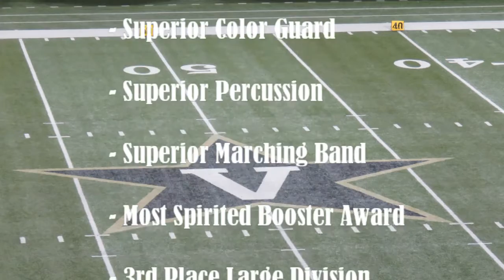BHS MB and CG at the 27th Annual Vanderbilt Marching Invitational, October 10th, 2015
The 27th Annual Vanderbilt Marching Invitational, October 10th, 2015 featuring the Beavercreek High School Marching Band and Color Guard.  Congratulations go out to the Beavercreek High School Marching Band & Color Guard for achieving Superior Color Guard, Superior Percussion, Superior Marching Band, Most Spirited Booster Award, and 3rd Place Large Division.